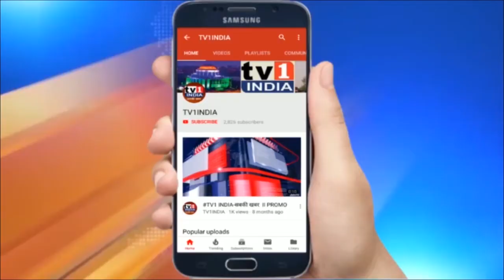महाष्टमी पर गुजरात को पीएम का तोहफा | रोप-वे, अस्पताल और किसान योजना की शुरुआत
महाष्टमी पर गुजरात को पीएम का तोहफा | रोप-वे, अस्पताल और किसान योजना की शुरुआत | प्रधानमंत्री नरेंद्र मोदी ने अपने गृह राज्य गुजरात में 3 प्रमुख परियोजनाओं का उद्घाटन किया... पीएम ने यह उद्घाटन वीडियो कॉन्फ्रेंसिंग के माध्यम से किया... जिसमें गिरनार में रोप-वे परियोजना के साथ- साथ गुजरात के किसानों के लिए 'किसान सूर्योदय योजना' और अहमदाबाद के सिविल अस्पताल में यूएन मेहता इंस्टीट्यूट ऑफ कार्डियोलॉजी एंड रिसर्च सेंटर और पीडियाट्रिक हार्ट हॉस्पिटल, टेली-कार्डियोलॉजी के लिए एक मोबाइल एप्लीकेशन भी शामिल है.